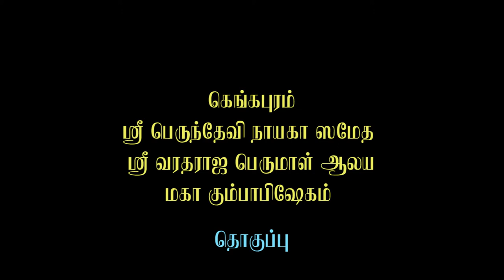athmadharisanamTV/MUNNOTTAM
Gengapuram is a small village in Villupuram district in Tamilnadu. Sri Perundevi Thayar sametha Sri Varadaraja Perumal blesses from this village for more than 900 years. Recently, this temple witnessed consecration (Maha Kumbhabishekam). Athmadharisanam has recorded this mammoth event and will upload the event in four parts shortly. We present the runner of the event for our viewers.